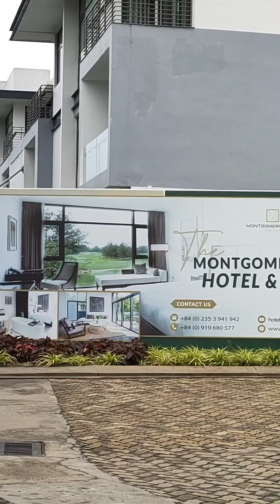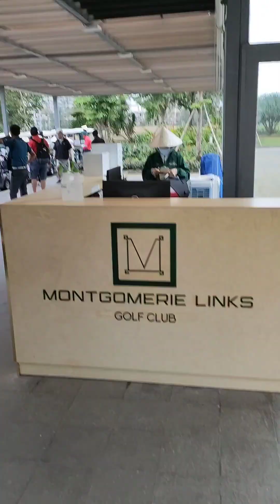Montgomery Links Golf Club, Danang, Vietnam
The 4th and last game of our golfing trip to Danang, Vietnam. 28 PGA18 members went to Danang from 4th to 8th January 2023. @TravelwithLeongThian